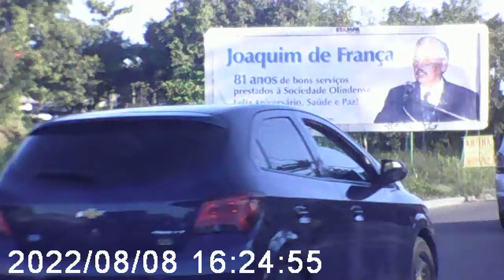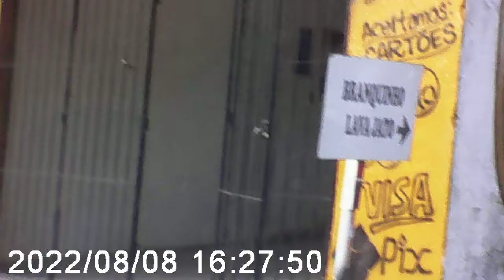V22. GNV $4,23 POSTO BR NA PE 15 OURO PRETO/ JD FRAGOSO, OLINDA-PE